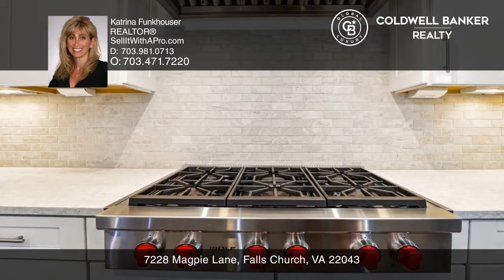7228 Magpie Lane Falls Church, VA | ColdwellBankerHomes.com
7228 Magpie Lane, Falls Church, VA

Coldwell Banker

ColdwellBankerHomes.com

This stunning four bedroom,  four bathroom townhouse is a true gem, boasting 3,197 square feet of luxurious living space across three impeccable levels. The main level features a powder room, while the upper level boasts an oversized primary bedroom with a sitting room space, two walk-in closets, and a spacious ensuite. The entire interior has been freshly painted, including the garage, and a brand-new roof was installed in 2024.

The newly renovated elegant chefs gourmet kitchen is a culinary masterpiece, featuring top-of-the-line Wolf, Cove, and Sub-Zero appliances installed in 2024. The stainless steel 36-inch sealed six-burner gas range top, 30-inch Wolf professional built-in oven, and 30-inch Wolf professional drop-down microwave are perfect for cooking enthusiasts. The sleek Sub-Zero 36-inch classic French door refrigerator/freezer features split climate technology to preserve food longer. The brand new 2024 Delta Trinsic Pro single handle pull-down faucet, complete with a water drop and RO water filter, adds modern convenience. Cleanup is a breeze with the sophisticated stainless steel Cove dishwasher, ensuring dishes are left spotless with every cycle.

This home is designed for seamless entertaining, with no carpeting throughout the entire home, replaced with beautifully matching hardwood floors and designer tiles in the basement. The brand-new washer and dryer (2023) come with added storage, enhancing functionality. The upgrades continue with a Smart home system for the garage door opener, a video doorbell, keyless entry at the front door, and even a brand-new backdoor with a doggy door for easy access to the pet grass in the backyard.

This home is move-in ready and offers a perfect blend of comfort, style, and modern convenience. It is truly unparalleled in every aspect and stands in a league of its own.